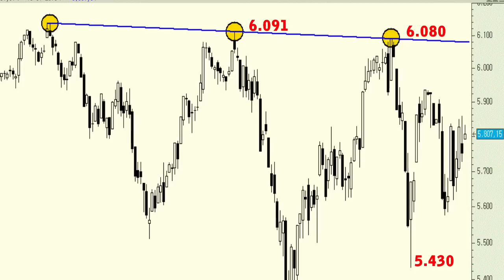Vídeo análisis técnico del Euro Stoxx 50